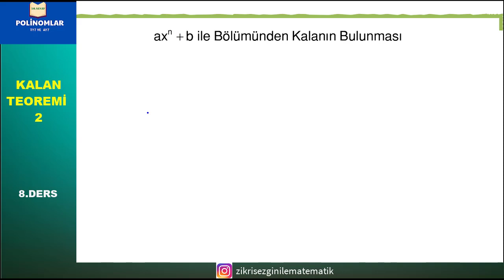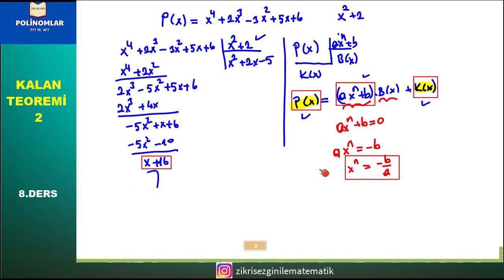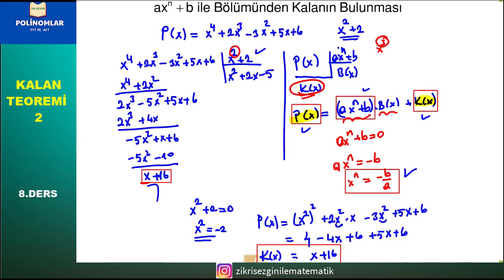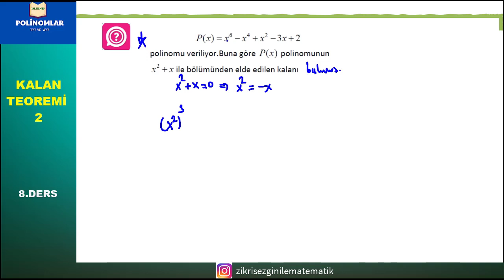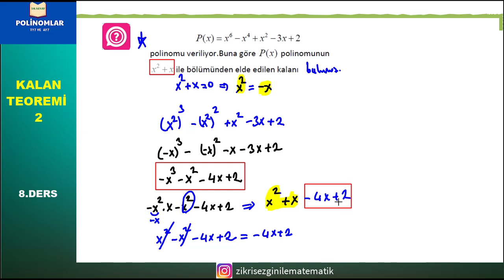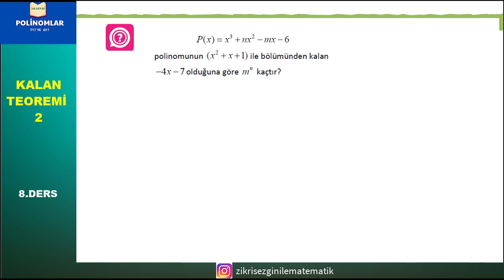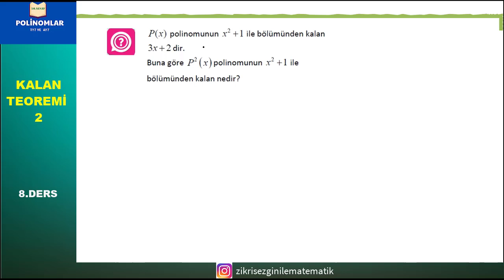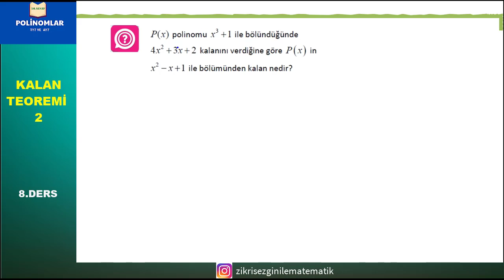POLİNOMLARDA KALAN TEOREMİ 2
Herkese merhabalar arkadaşlarım.
Bu dersimizde polinomlarda kalan teoremine devam ettik. Ezbersiz bir şekilde mantığını anlatarak sizlere konuyu kavratmaya çalıştım.